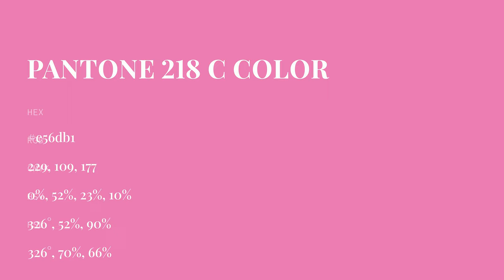color e56db1 hex color - Red color - Cool color e56db1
What color is ? e56db1 hex color - Red color - Cool color e56db1

Hex e56db1 Color Code is also known as color.

Hex e56db1 Color code in RGB color code model is created after adding 89.80% red color, 42.75% green color and 69.41% blue color.
Hex e56db1 Color code in CMYK color (process color) code model is generated after subtraction of 0% cyan, 52% magenta, 22% yellow and 10% black.